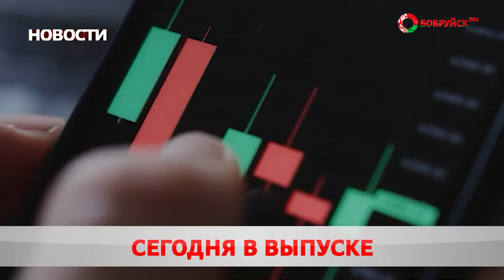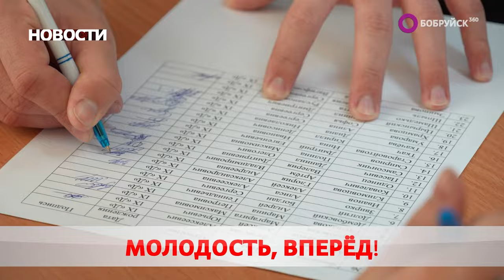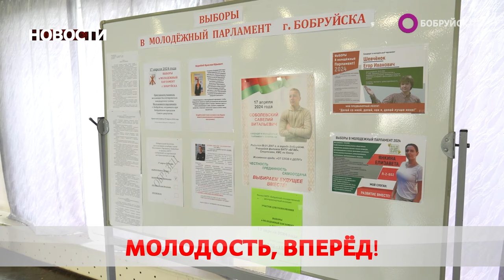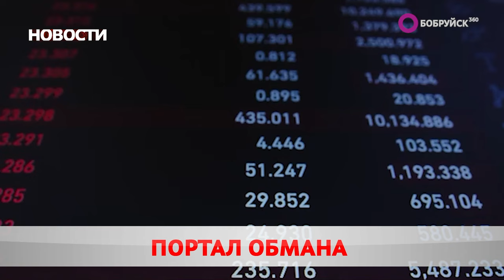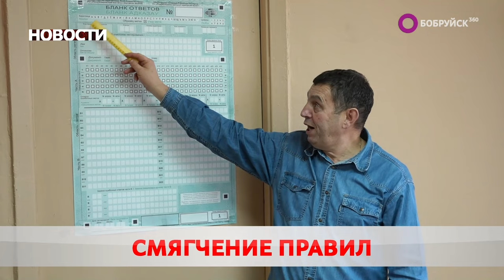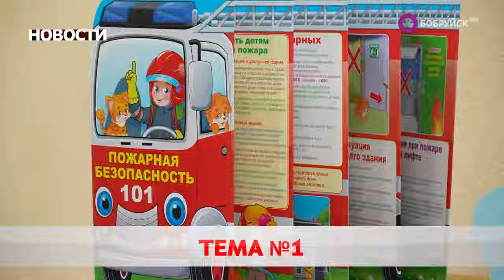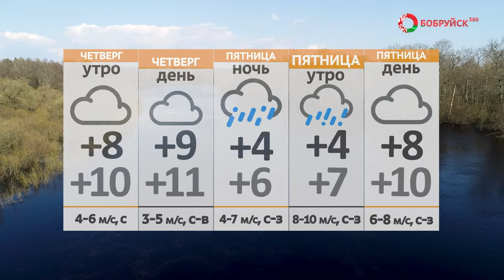Новости 17 04 24